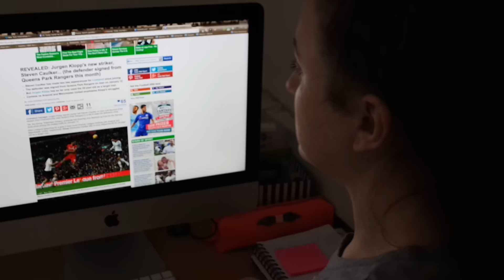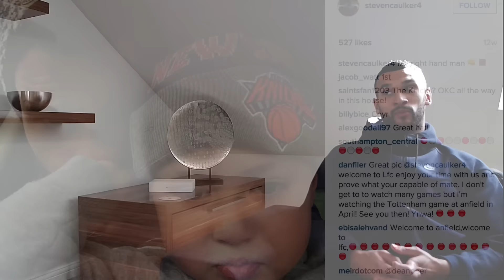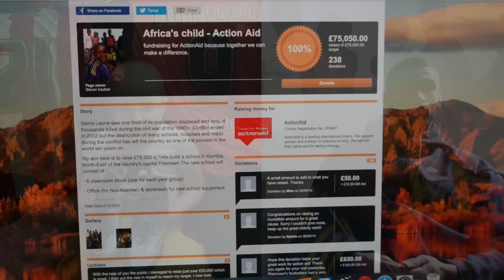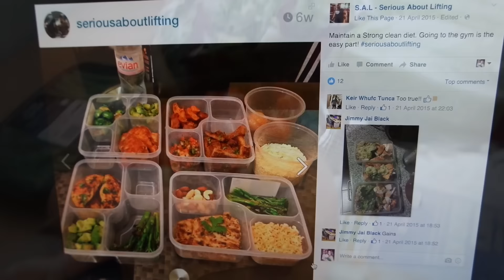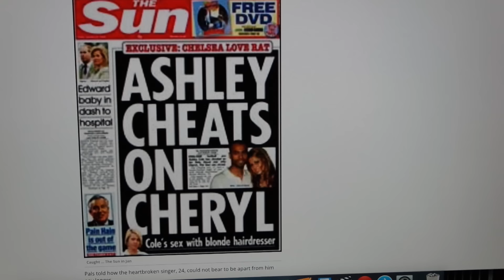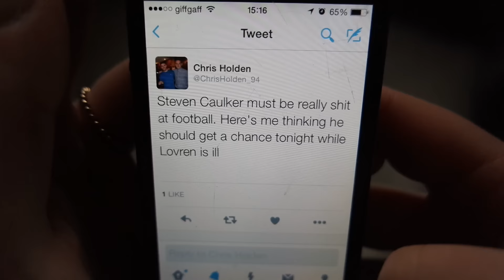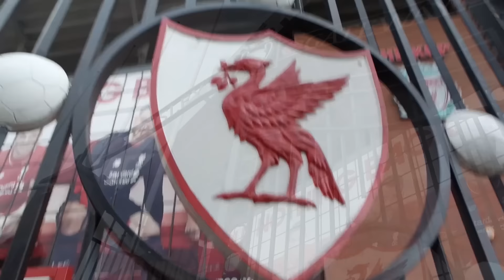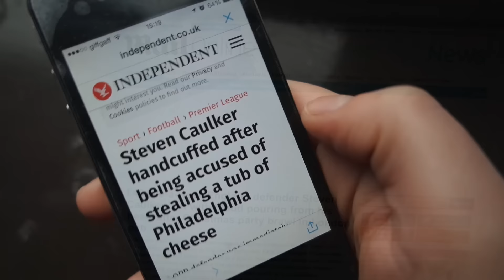Steven Caulker: Off The Pitch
A mini documentary I filmed with- at the time- Liverpool defender, Steven Caulker to highlight his life off the pitch.